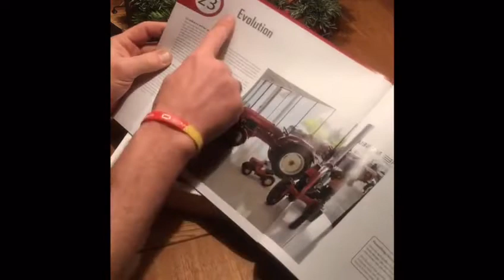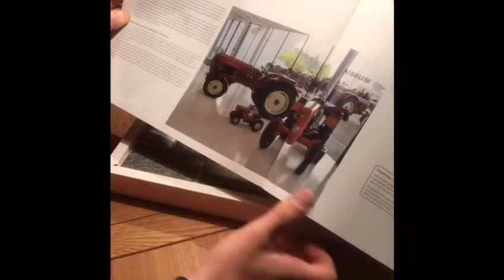Porsche Oldtimer Adventskalender #23